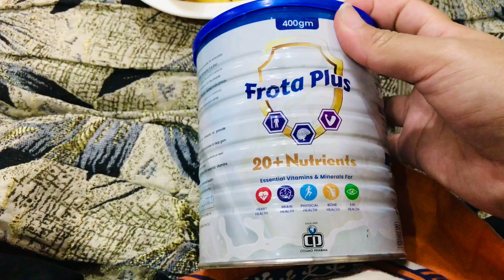New baby ki shopping start || Atia vlogs